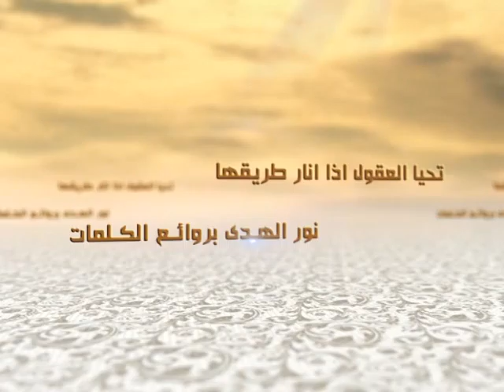الكلمات - منهجية الفكر - السيد جعفر الحسيني الشيرازي